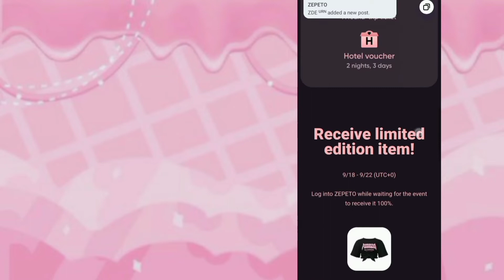ZEPETO Blackpink Concert Tour Upcoming Event &How To Get 50 Zem Blackpink Item For Free!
💓 zepeto:- blackpink_roseie.

Thank you so much guys for your support keep supporting me